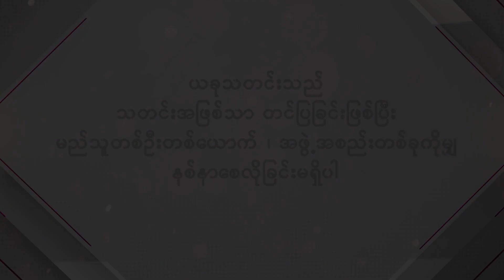Rating System သွားမယ်ဆိုရင် အနုပညာသမားတွေ ကိုယ့်ကိုယ့်ကိုယ်တာဝန်ယူမှု တာဝန်ခံမှုပိုကြီးလာတယ်